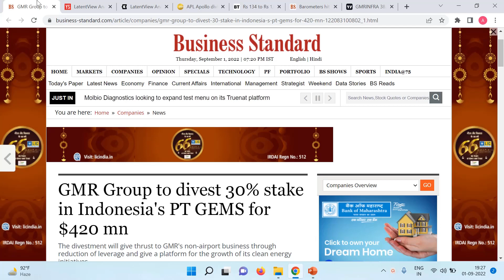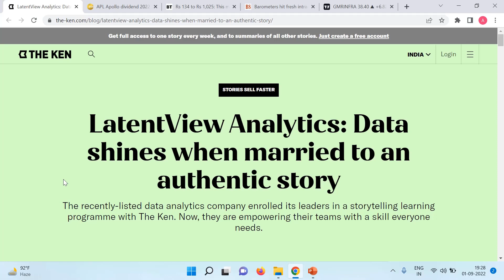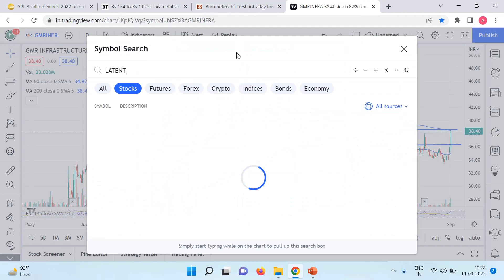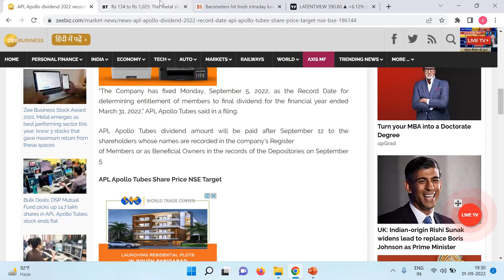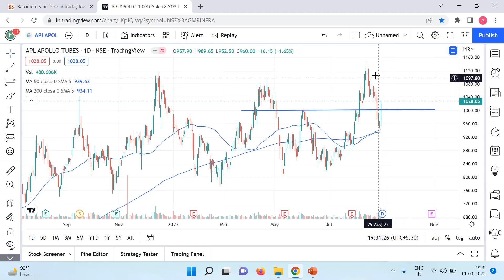GMR INFRA LATEST NEWS APL APOLLO TUBES LTD SHARE LATEST NEWS LATENT VIEW SHARE LATEST NEWS TODAY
For Intraday/SWING/POSGMR INFRAONAL trading and live suggestion please join our telegram channel